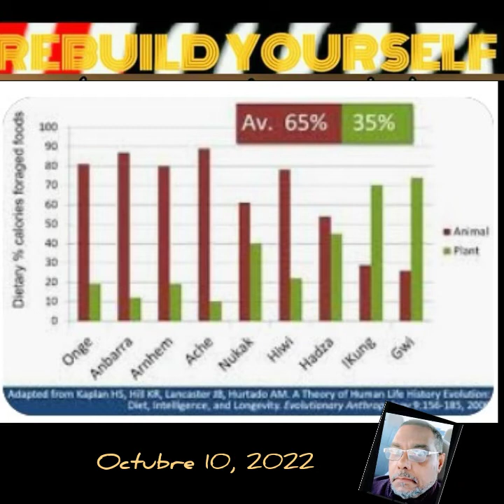Amber O’Hearn: Mi vida casi sin carbohidratos!